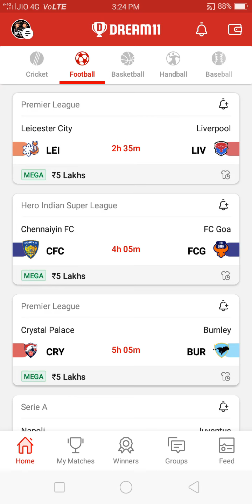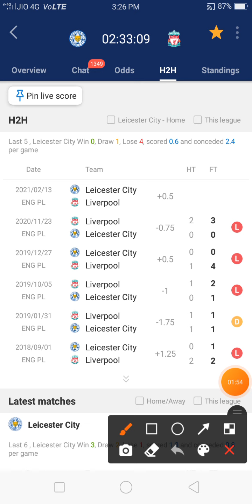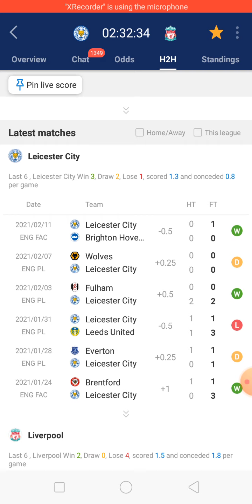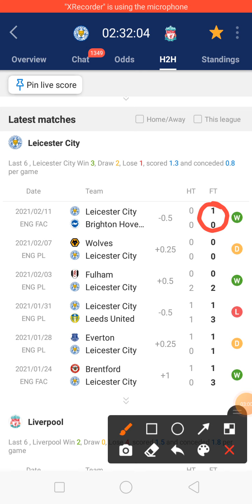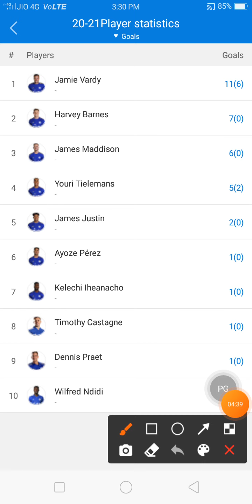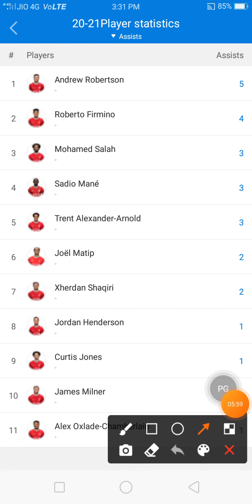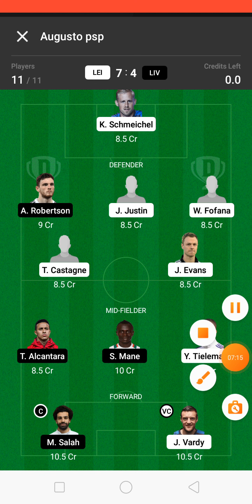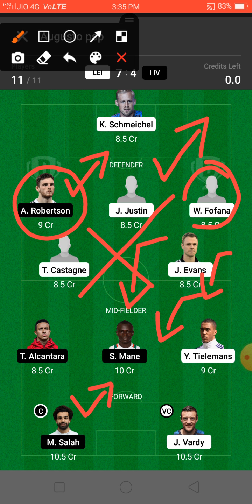LEI vs LIV Dream11 Team Prediction,Leicester City vs Liverpool,Premier League,lei vs liv,Lei vs Liv,